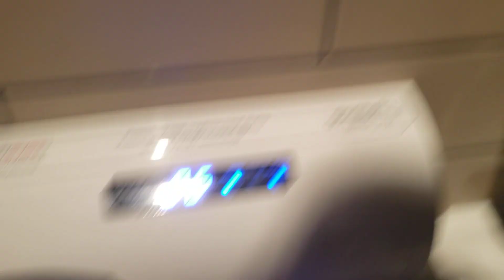AIKE AK2030 (HandyDryers Gorillo Ultra) 🚻3 @ Tim Hortons - Aintree Retail Park, Liverpool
Here is the 3rd Unisex Cubicle. Im sure by now regular viewers might know what to expect.

This water tank usnt as full as the 2nd unisex toilet.

I do question why There is an Initial Air freshener and a Sanitary Bin in all toilets but Not Intial Soap Dispensers and Dryers.

That summaries what I have to say, I still have the 4th Unisex toilet to film.

RADAR Key Required?: No
Serial Number (Batch Number): HDG(H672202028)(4/22)
Date When Manufactured: April 2022
Personal Rating: 6/10